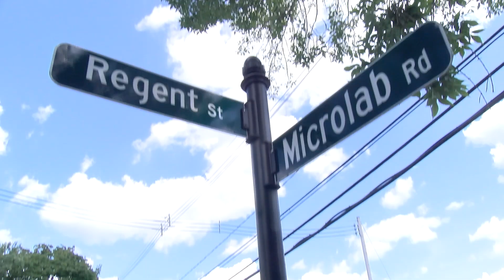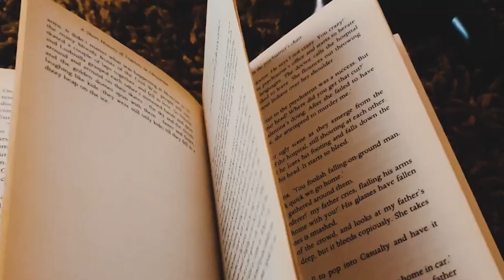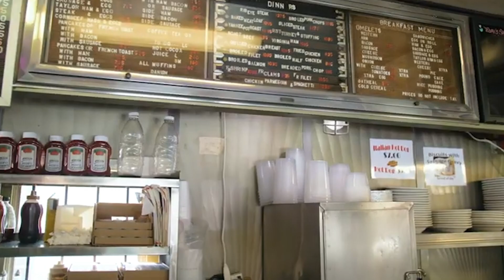A360 News Season 8 Episode 5